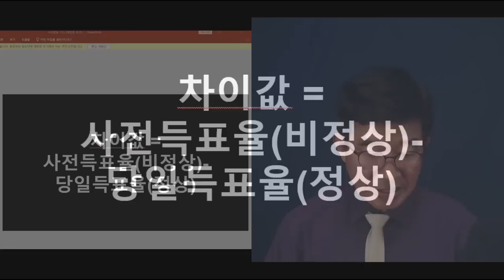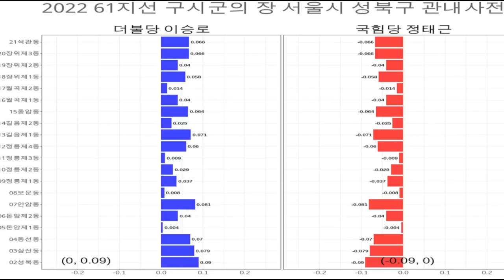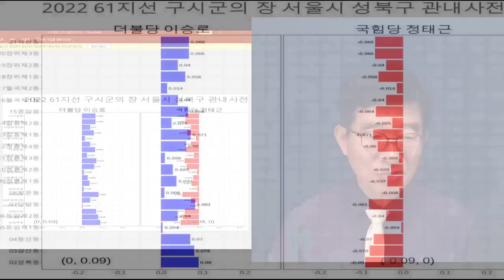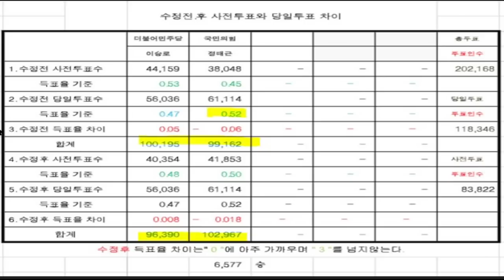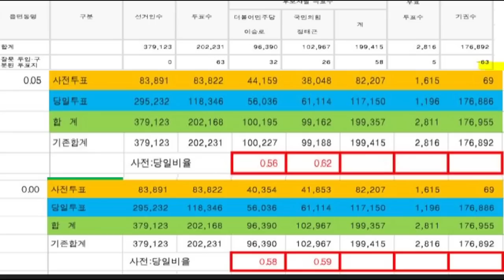"성북구청장 낙선자(정태근), 6577표 승리 가능" / 민주당이 승리한 8곳 가운데 하나 / 국힘당, 4곳 탈환 가능 / 사전투표 조작으로 3805표 빼앗김 [공병호TV]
Bitcoin : 3MTW849AkP2ftLeSK2teZHMmzLu7Z83s9U